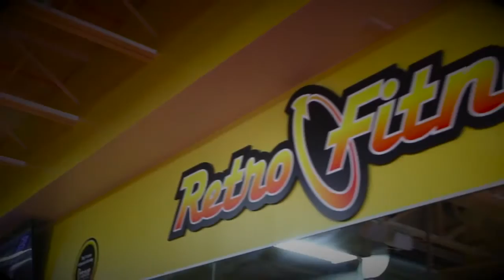Adam Atiyeh at RetroFitness Women's Self Defense Class